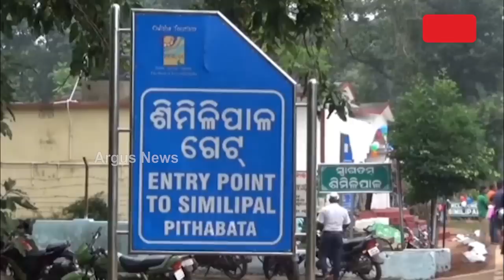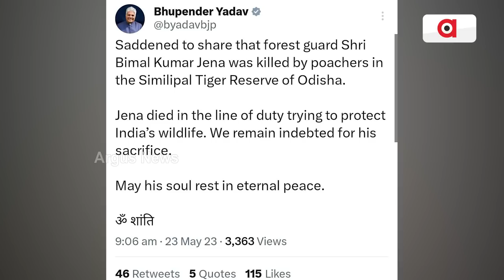Poachers Scare In Similipal Wildlife Sanctuary